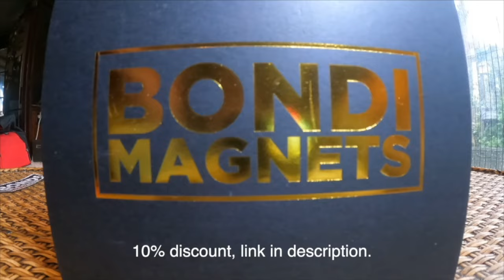most INSANE magnet fishing adventure EVER.. ( when you think it can't get any crazier )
I am Wim and have the channel together with Joopie , he does all the editing and music 👍🏼👌🏼💯
We both love to search for treasures and always smilling when we are searching for it. 👍🏼😎🤣
we are born and raised Dutchie's trying to speak english but it is not always easy for us, so please don’t judge us  😅🙏🏼

Maybe you can recognize me from the adventures with youtubers like @BondiTreasureHunter or @pêcheur_de_trésors and many more.
Now we will take you with us on our own adventures and we hope you gonna enjoy it.

Love Wim and joopie ❤️